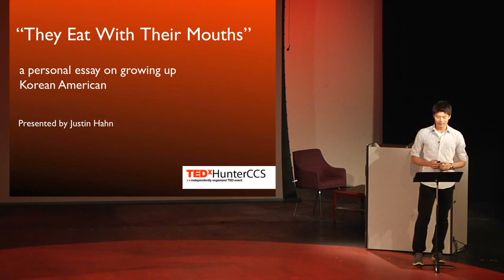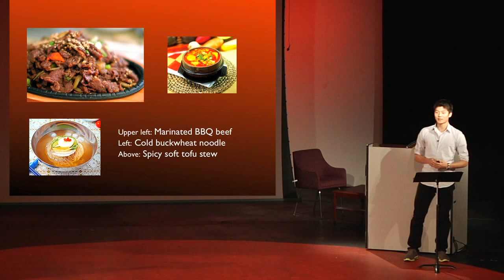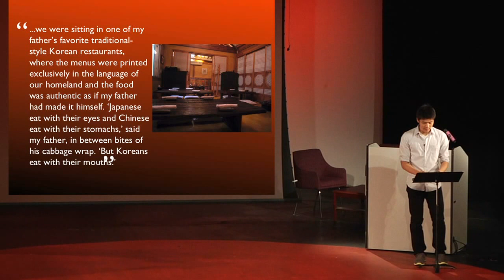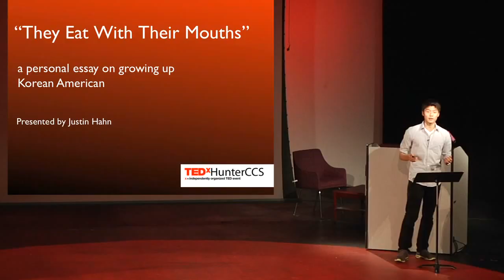TEDxHunterCCS - Justin Hahn - They Eat With Their Mouths: Growing Up Korean American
They Eat With Their Mouths: a personal essay on growing up Korean American.
Justin Hahn, HS '12, is a second-generation Korean-American. Much of his free time is dedicated to the pursuit of his
nationally competitive fencing career or volunteering at his local Korean Presbyterian church. Recently, Justin won the
American Voices medal in the 2011 National Scholastic Art & Writing Awards for his memoir titled "They Eat With Their
Mouths," drawing upon his experiences growing up in an English-speaking household and visiting the various Korean
restaurants in Queens.
In the spirit of ideas worth spreading, TEDx is a program of local, self-organized events that bring people together
to share a TED-like experience. At a TEDx event, TEDTalks video and live speakers combine to spark deep discussion
and connection in a small group. These local, self-organized events are branded TEDx, where x = independently
organized TED event. The TED Conference provides general guidance for the TEDx program, but individual TEDx